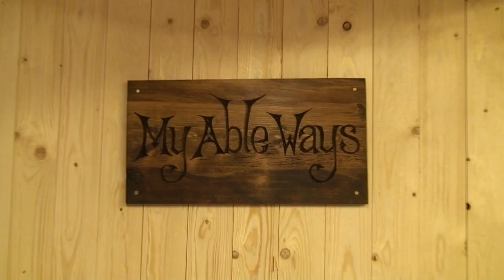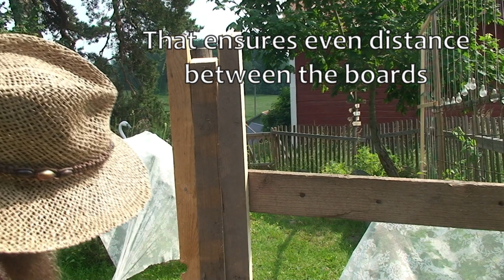Emergency fencing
I let the workshop renovation rest while me and my fiance, with the occasional help from some friends, build some fences to protect our crops from deer visits. Reclaimed lumber, handtools and power tools make for a hot day of working in the sun. But the garden gets a very crucial upgrade in the end.